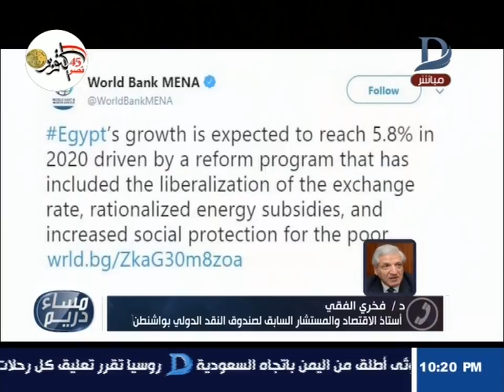مساء دريم| بحضور 185 دولة.. البنك الدولى يشيد بتجربة مصر الإصلاحية